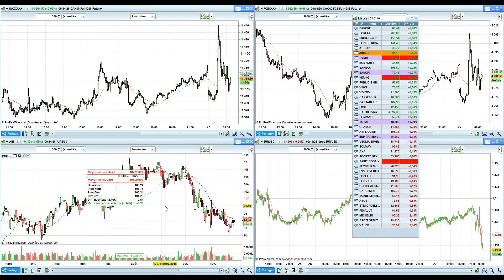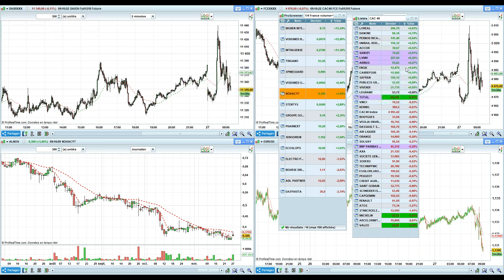Point Bourse du 27 novembre 2018